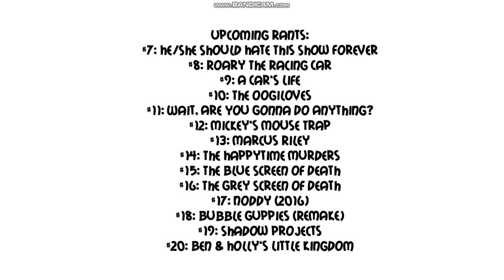Ines Rants S2 #6: Pablo The Penguin The Stealer